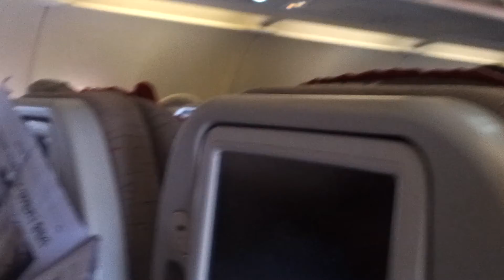강소성 미술교류展/귀국 비행기